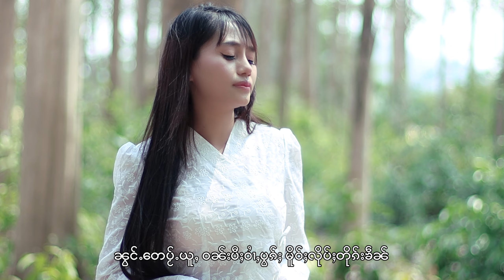ၼွင်ႉတေမွင်းပႂ်ႉယူႇ - ၼွင်ႉၾိူၼ်း | น้องเต๋มองไป้อยู่ - น้องเฟิร์น【OFFICIAL MV】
ၸိုဝ်ႈၵႂၢမ်း : ၼွင်ႉတေမွင်းပႂ်ႉယူႇ
တႅမ်ႇ : ၸၢႆးသႅင်ႁၢၼ်ၾႃႉ မိူင်းငေႃႉ
ႁွင်ႉ : ၼွင်ႉၾိူၼ်း

ชื่อเพลง : น้องเต๋มองไป้อยู่
คำร้อง/ทำนอง : จายแสงหาญฝ้า
ศิลปิน : น้องเฟิร์น

တႃႇတေပႆထိုင် ယိူင်းမၢႆပုၼ်ႈၵူၼ်းမိူင်းႁဝ်း တိုၵ်ႉမွင်းယူႇထႃႈ
ၼိူဝ်သဵၼ်ႈတၢင်းမိူဝ်း ပုၼ်ႈၽွၼ်းယွၼ်ႉပီႈ
ၵေႃႉတေႁၢပ်ႇၵၼ် ယွၼ်ႉၶိူဝ်းႁဝ်းသေမိူဝ်း
ယွၼ်းသူးပၼ် ၵေႃႉတေယၢၼ်မိူဝ်းၵႆ
ၵေႃႉႁၵ်ႉၼွင်ႉဢူၺ် သဝ်းလႆႈမွတ်ႇမႆႈ

ၵႂႃႇလႄႈပီႈဢူၺ် ပေမႆႈၸႂ်ၸွမ်းတင်းၼွင်ႉ ၵေႃႉၵိုတ်းၽၢႆႇလင်
ၵၢၼ်ပုၼ်ႈၽွၼ်းၸၢႆး တိုၵ်ႉမီးဝႆႉၼမ်
ဝၼ်းၼိုင်ႈၸင်ႇၸမ် ၶိုၼ်းၶွႆႈထူပ်းၵၼ်ထႅင်ႈ
ၼွင်ႉတေပႂ်ႉယူႇ ဝၼ်းပီႈဝၢႆႇပွၵ်ႈ မိူဝ်ႈလိုပ်ႈတိုၵ်းၶဵၼ်
ၽူႈၶႂၢၵ်ႈမိူင်းႁဝ်း ယဵၼ်မွတ်ႇႁၢႆဝၢႆး

ၵွပ်ႈပုၼ်ႈၽွၼ်းလႄႈ ၵူၼ်းတင်းၼမ်
လႆႈၽၢတ်ႇယၢၼ်သေမိူဝ်း ပဵၼ်မီးၸိူင်ႉႁိုဝ်
ၵေႃႉတင်းလင်းပီႈ ယႃႇမႆႈၸႂ်ၸွမ်း ၽွင်းၸိူင်ႉၼႆႉ
ၵၢင်ၵေႈသွင်မီႈတင်းၼွင်ႉ လွမ်ယွၼ်းသူးႁႂ်ႈၸဵဝ်းၶွႆႈၵၼ်ၶိုၼ်း
မွင်းပႂ်ႉဝႆႉယူႇ ၵေႃႉၵိုတ်းတင်းလင်
ၵႂၢမ်းမၼ်ႈသင်ႇ ပီႈမႃႇပေလိုမ်းၼႃႈ

ယူႇယၢၼ်ၵႆၵၼ် မွင်းထွမ်ႇသႅင်ၶၢဝ်းဝၼ်းပုၼ်ႉ ၼပ်ႉလိူၼ်သိုပ်ႇပီ
မၢင်ပွၵ်ႈမႆႈၸွမ်း ၸႂ်လဵၵ်ႉဝႆႉႁိုဝ်
ယိူၼ်ႉသီးဢမ်ႇလႆႈ ၸွမ်းၵႅမ်ႈၼမ်ႉတႃၼွင်ႉ
ၵေႃႉမွင်းပႂ်ႉယူႇ ယွၼ်းသူးယူႇၵေႃႉတေၶွႆႈၶိုၼ်းၸမ်
သၼ်လွႆမေႈမိူင်းတႆး ႁူႉထိုင်လူး .

FaceBook ၽူႈႁွင်ႉၵႂၢမ်း : ใบเฟิร์น บุญญา